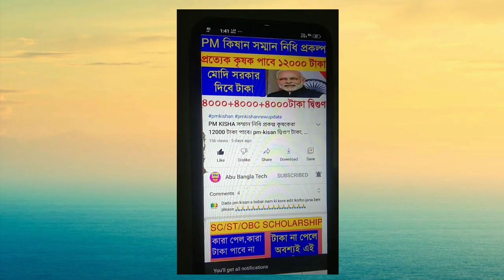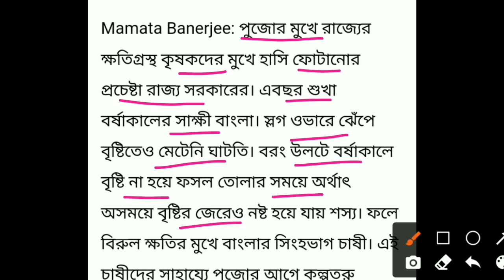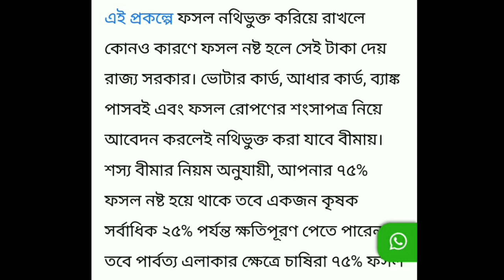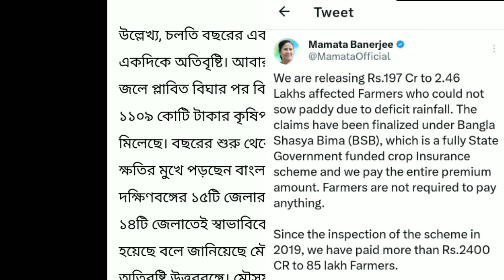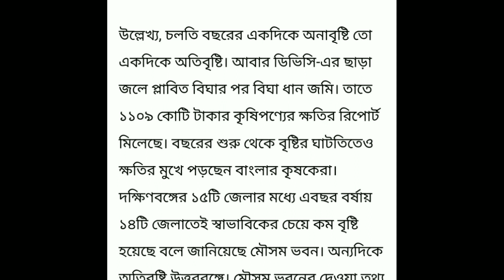Bangla Shasya Bima Payment Received || BSB Payment Transfer Date || ফসলের ক্ষতিপূরণের টাকা কবে দিবে